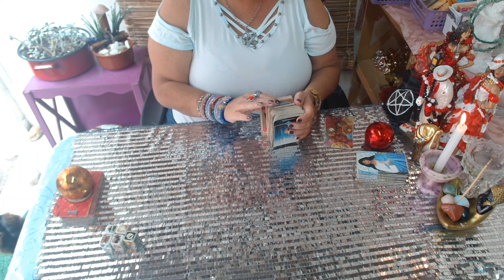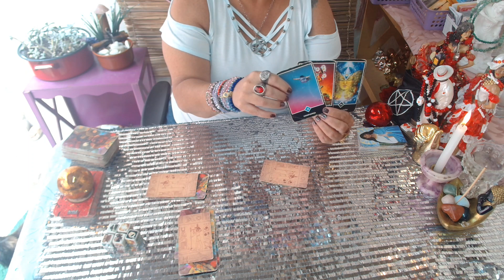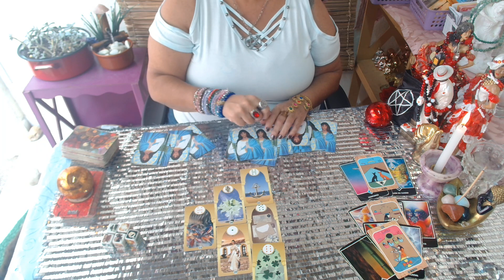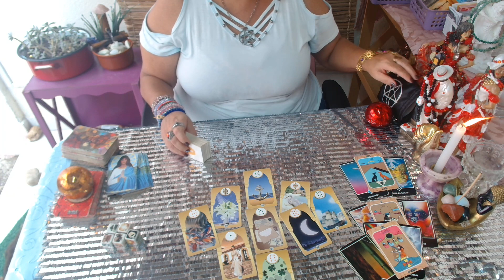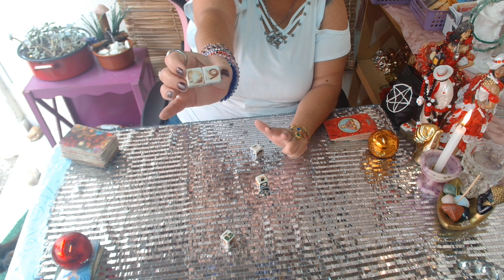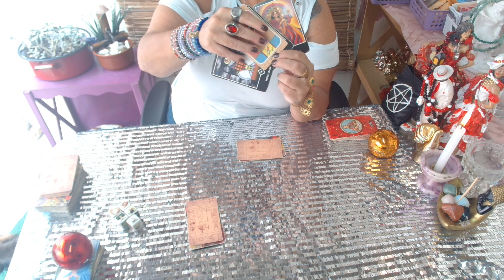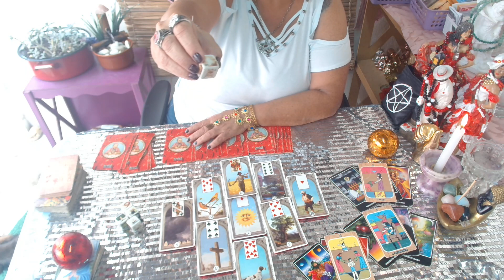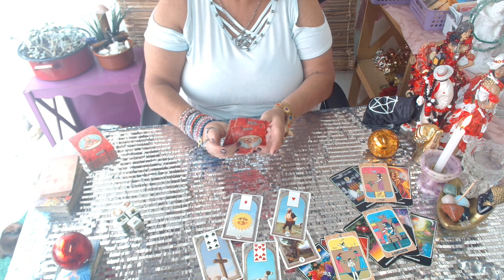FINAL DE SEMANA DO CASALZINHO RIVAL 🦊 E🤥 SER DE CRUZ?👀🤔(11)989292508 leituraintuitiva 🙏💃🎲🌹❤️